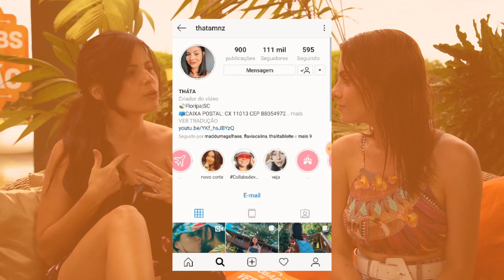A MELHOR FORMA DE CONQUISTAR ALGUÉM ft. Maddu Magalhães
O meu último vídeo do CollabsDeVerão foi uma conversa suuuper descontraída com a linda Maddu Magalhães, sobre a idealização do amor e padrões na conquista. Foi um papo muito real, que tivemos em frente as câmeras, por isso fico muito feliz em ter você aqui assistindo. Aproveita e faz parte dessa conversa junto com a gente! Deixa aí nos comentários um pouco da sua visão em relação à conquista, amores e paixões.

Se inscrevam lá no canal dela também! ♥

Vídeo da Jout Jout que citamos no vídeo
A FALTA QUE A FALTA FAZ: